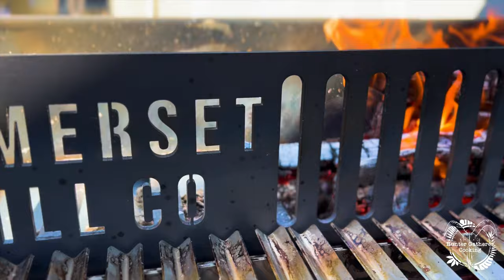The NEW 2023 Somerset Asado Grill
Just a little video I wanted to make about the new Glastonbury Somerset asado grill. What do you think? It’s come a long way since the lockdown grill I’ve been using.

Alex